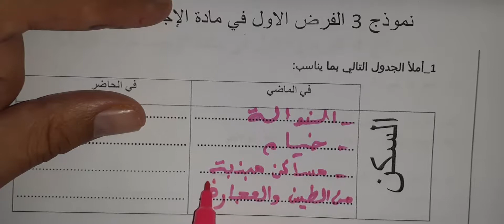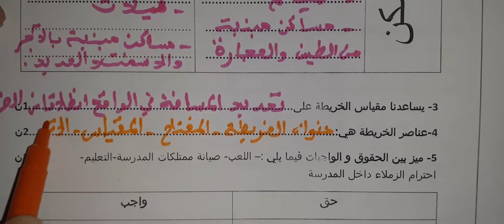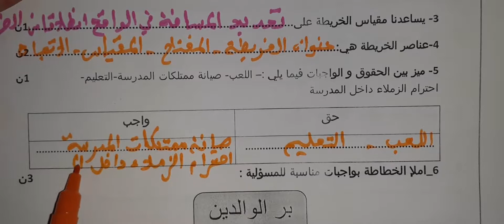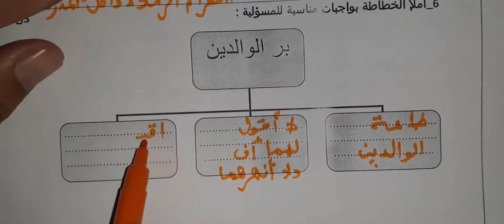نموذج 3 الفرض الاول في مادة الإجتماعيات 5AEP